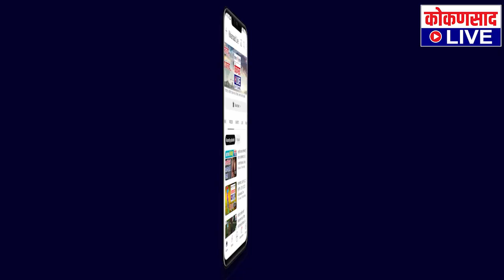दंगल घडवण्याचा कट, उद्धव ठाकरेंची नार्को टेस्ट करा : नितेश राणे | Nitesh Rane VS Uddhav Thackeray